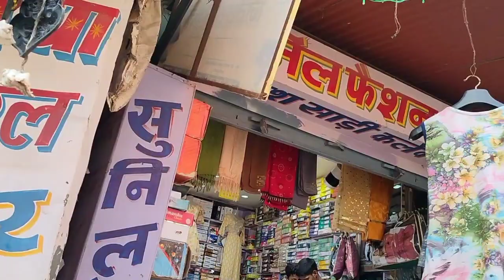गरीब की दिवाली || Garib Ki Diwali || Emotional story || New Bhojpuri Comedy Video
Garib ki Diwali special
Garib ki Diwali comedy video
Amir aur Garib ki Diwali Video
गरीब की दिवाली
गरीब की दिवाली कॉमेडी वीडियो
गरीब की दिवाली वीडियो
अमीर और गरीब गरीब दिवाली
दिवाली कॉमेडी
दिवाली कॉमेडी वीडियो में
दिवाली कॉमेडी वीडियो कॉमेडी
दिवाली कॉमेडी बताइए
Mani meraj new song
Mani meraj ke kala kala surma song
kala kala surma song
chand ji New song kala kala surma
Mani meraj sonpapadi Comedy
Sonpapadi Comedy Video
Mani meraj ke bhut video
Mani meraj bhut Comedy Video
bhut Comedy Video
Naihar Ke Bhoot Comedy Video
naihar ke bhoot comedy
Mani Miraj ke bhoot
nautanki bhoot comedy
antimicha 2 bhoot video
Mani Miraj Diwali comedy video
chunav cartoon video
Aghori comedy video
chunav Comedy Mani Meraj
the Mridul diwali video
krishna jaick bhut Comedy
Pawan Singh new chhath geet 2022
khesari lal new chhath geet 2022
chhotu dada bhut video
New bhojpuri chhath geet 2023
New Comedy Video
durga puja Comedy Video
Mani meraj new comedy video
Mani meraj ke video
Telugu comedy video

Note:- copyright disclaimer under section 107 the copyright act 1976, allowance is made for "fair use"for purposes such as criticism, comment, news reporting, teaching, scholarship and research , fair use is a use permitted by copyright statute that might otherwise be infringing, Non-profit educational or personal use tips the balance in favour fair